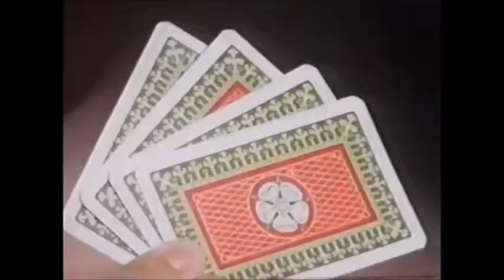Jigsaw Cultkidztv Intro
Jigsaw was a Children's BBC show aimed at children between the ages of 4 and 7 that combines elements of puzzle solving and entertainment, which was broadcast from 16 July 1979 until 24 May 1984.
Written and directed by Clive Doig, the show was presented by mime artist Adrian Hedley, Janet Ellis and "Jigg" - a giant floating orange jigsaw piece, voiced by John Leeson.
Ellis left in 1983 to become a Blue Peter presenter, at which point she was replaced by Dot, aka Julia Binstead.
Featured supporting cast also included Paul Clayton, Biggum the giant and Wilf Lunn who appeared as a mad inventor. Other unusual characters included Pterry, a Pterodactyl, Cid Sleuth (played by David Cleveland), a Sherlock Holmes-looking bumbling detective plagued by a mysterious burglar (David Wyatt), Hector The Hedgehog, Dot (played by Julia Binstead) - a pixel-come-to-life, the O-Men (Sylvester McCoy and David Rappaport), and Mr. Noseybonk, performed by Hedley in a dinner suit and a white face mask with a prominent nose and toothy grin; Mr. Noseybonk was included for light comic relief and to guide viewers through a puzzle that would contribute to the ongoing puzzle throughout the show.
Throughout the show, the presenters and supporting characters came together to solve a number of puzzles; these puzzles would then contribute to one larger conundrum that would be revealed at the end of the show. The viewer was encouraged to take part and solve the puzzles at home.